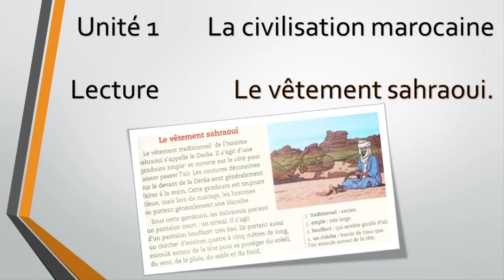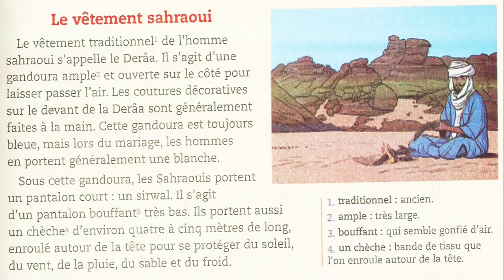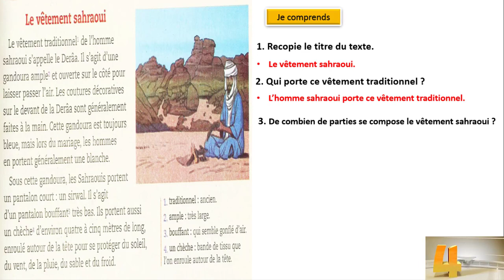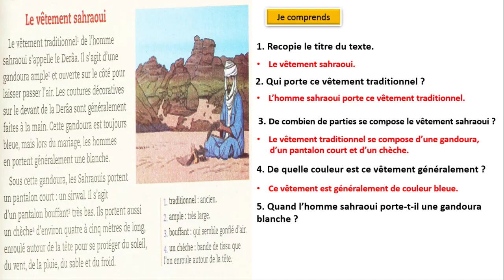lecture: Le vêtement sahraoui / unité 1 / semaine 5 / page 37 / mes apprentissages en français 4AP